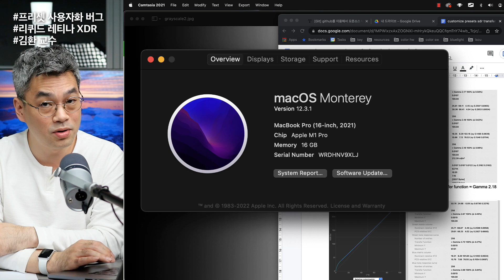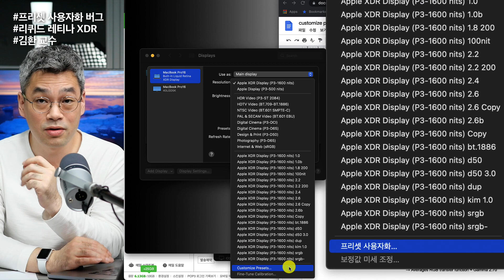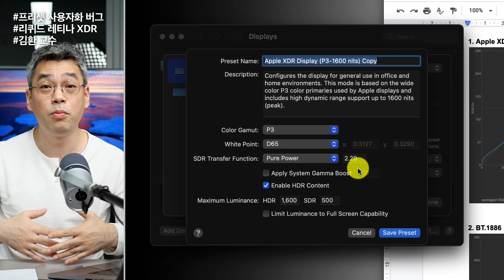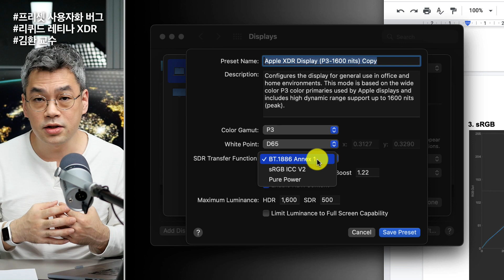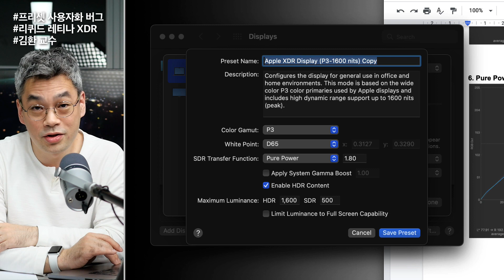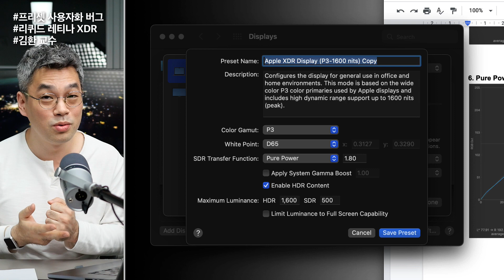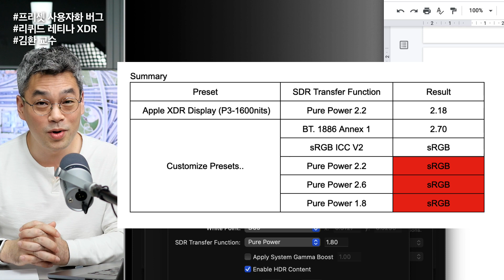맥OS 디스플레이 프리셋 사용자화 버그 SDR Transfer Function on Customize Preset has a bug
* 본 콘텐츠는 아무런 댓가를 지원받지 않았습니다. 내돈내산. 실측기반 정량적, 객관적 분석을 바탕으로 연구자의 실명을 공개하고 연구윤리 원칙을 준수하며 공정하게 작성되었습니다.

00:00​ 맥북프로 m1 리퀴드 레티나 XDR 디스플레이
01:00 최적 프리셋
02:00 발견된 버그
02:12 기본값인 경우
02:33 BT.1886 인 경우
03:01 sRGB 인 경우
03:32 Pure Power 인 경우
05:10 결론 conclusion

김환 교수
Prof. Howard Kim

컬러매니지먼트 & 디지털이미징 채널 Color Management & Digital Imaging Channels